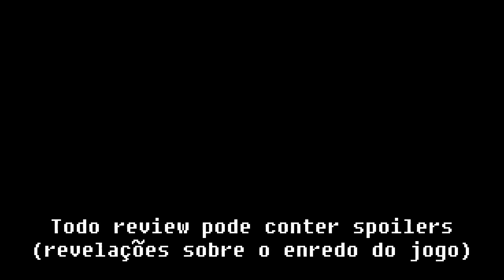[Playstation 3] Análise de Dark Souls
PRAISE THE FUCKING SUN!

HardMOB.com.br: ragecom
Players.com.br: ragecom
Adrenaline.UOL.com.br: ragecom
SegaNet.com.br: ragecom

Live: ragecom666
PSN: ragecom

Gameplay

Músicas

Demais músicas, pela ordem em que foram usadas no vídeo:

. Bed of Chaos, obtida através de hardware de captura próprio, extraída do próprio jogo. Os direitos desta música pertencem à FromSoftware, Inc.

. Chaos Witch Quelaag, obtida através de hardware de captura próprio, extraída do próprio jogo. Os direitos desta música pertencem à FromSoftware, Inc.

. Taurus Demon, obtida através de hardware de captura próprio, extraída do próprio jogo. Os direitos desta música pertencem à FromSoftware, Inc.

. Ornstein & Smough, obtida através de hardware de captura próprio, extraída do próprio jogo. Os direitos desta música pertencem à FromSoftware, Inc.

. Great Grey Wolf Sif, obtida através de hardware de captura próprio, extraída do próprio jogo. Os direitos desta música pertencem à FromSoftware, Inc.

. Seath the Scaleless, obtida através de hardware de captura próprio, extraída do próprio jogo. Os direitos desta música pertencem à FromSoftware, Inc.

. Gwynevere, Princess of Sunlight, obtida através de hardware de captura próprio, extraída do próprio jogo. Os direitos desta música pertencem à FromSoftware, Inc.